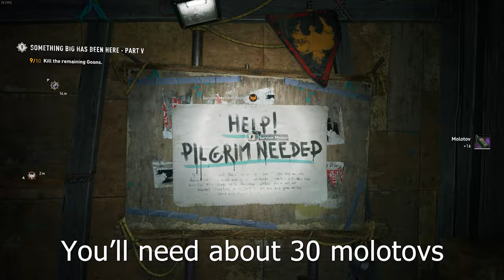Dying Light 2 FERRY TALE CHEESE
I'm doing it solo to prove my point, not that I don't have friends to play with...

It's literally that easy. I got inspired to do this video after watching how Oni struggled with it (skill issue lol)(nah jk)

song: heffy- slumbernumb